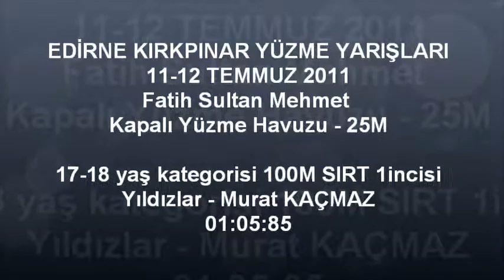MURAT KAÇMAZ - 100M SIRT.wmv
EDİRNE KIRKPINAR YÜZME YARIŞLARI
11-12 TEMMUZ 2011
EDIRNE KIRKPINAR SWIMMING CHAMPIONSHIP
11-12 JULY 2011